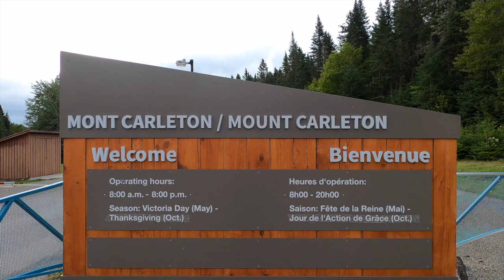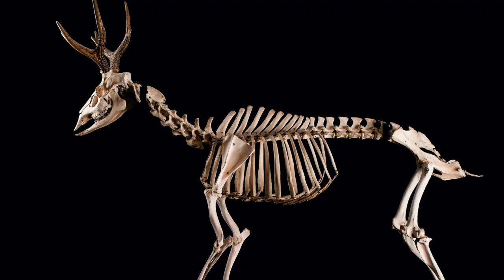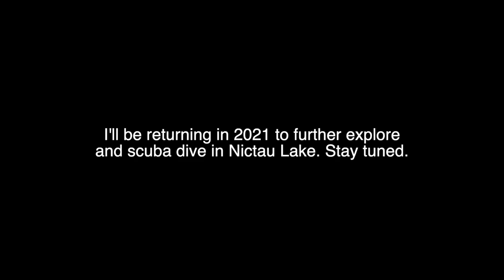Diver finds femur of a deer in Nictau Lake, New Brunswick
Early this fall, we set out to hike and dive in Mt. Carleton Provincial Park. After a long hike to Mount Sagamook, we figured we might as well end the frist day in the park with a dive in Nictau Lake. The weather wasn't great, but we still managed to find what we believe to be the femur of a an old deer that once lived near Nictau Lake. It was quite a find!

Did this animal die of old age mid winter and fall through the ice? Or, was it killed by hunters? Circualr indents on the bone could indicate cancer or even bullet wounds. We're looking to have it examined professionally in the coming months.

In the days after finding the bone, we kayaked the length of the lake and more animal bones were found along the shoreline. One thing is certain. This is a wild place, worth of further exploration.

We'll be heading back to Nictau Lake (Covid Allowing) in 2021 for further exploration as part of the Fresh Waters Film docu-series.

The visibility in this lake even on a bad day holds promise for some incredible diving with some decent weather.